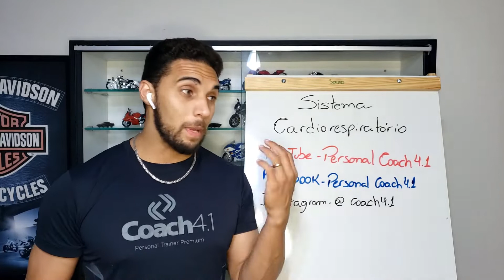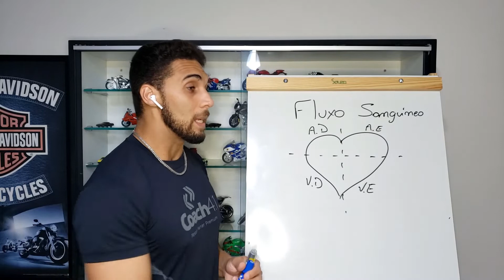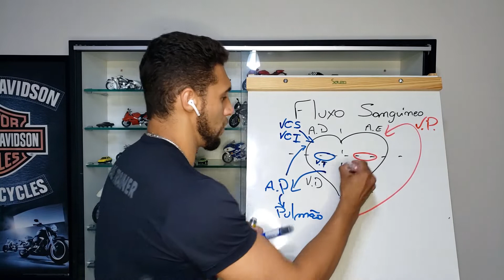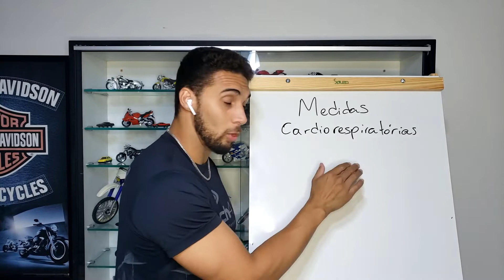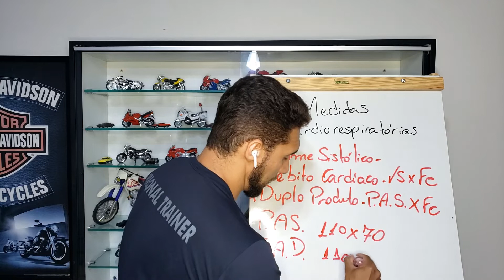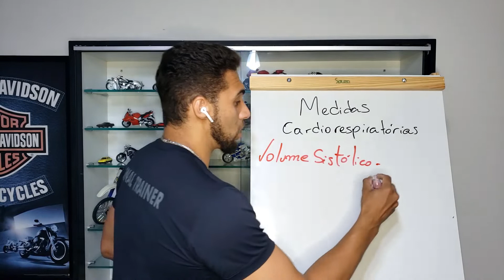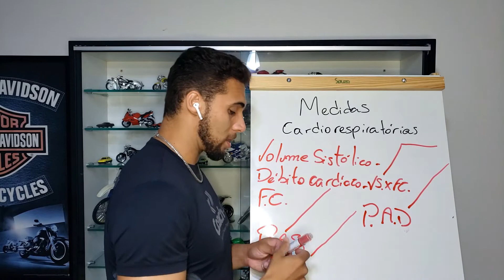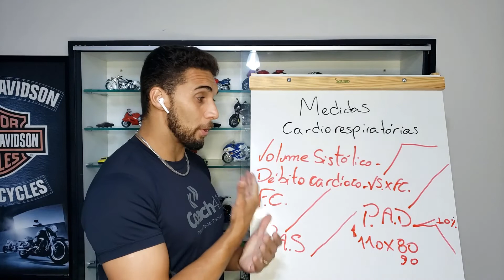PERSONAL, NÃO ESPERE TER UM CLIENTE CARDIOPATA PARA APRENDER ISSO!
Aprenda de um forma simples, o que pode melhorar sua atuação com clientes cardiopatas.